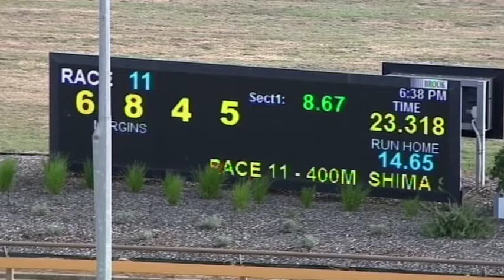WGL THU 13 JAN 22 R11